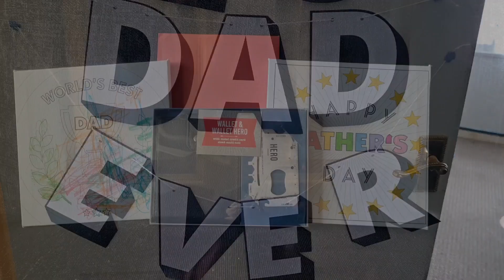WEEKEND VLOG | MINI HEATWAVE AND FATHERS DAY | UK MUM OF TWO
Just a little weekend vlog, I love watching these back as times goes so fast. We went from heatwave to storm to gloomy fathers day but we still had fun.

About Me:

Hi, I'm Victoria, a 30 year old  family vlogger from the South East of the UK. I'm a Mum of two girls, Lilly (9), and Olivia (2), who makes my world turn, I'm fiance to Liam, we have been a couple for thirteen years and we have our our beautiful pet cat called Jack.